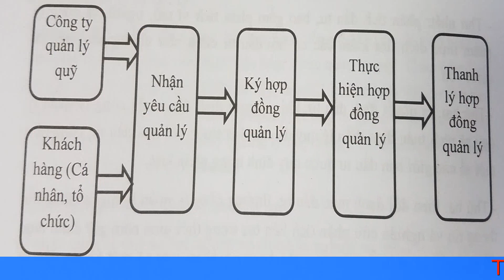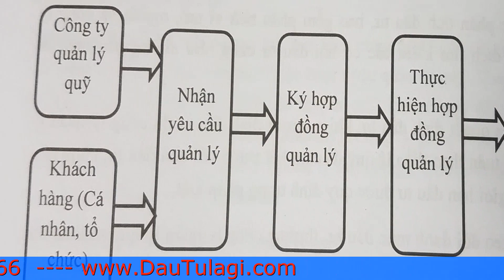Quản lý danh mục đầu tư: Dưới góc nhìn của nhà đầu tư vĩ đại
Quản lý danh mục đầu tư trong chứng khoán là một trong những yếu tố quan trọng đảm bảo thành công cho nhà đầu tư.

Theo mình, quản lý danh mục đầu tư rất giống một đội bóng ra sân có cả thủ môn, hậu vệ, tiền vệ, tiền đạo…; chọn cổ phiếu giống như chọn 1 cậu thủ. Điều gì xảy ra khi đội bóng có tới 11 tiền đạo? Quản lý danh mục là tạo ra một đội bóng hoàn hảo, chứ không phải là tập hợp các ngôi sao đá ở cùng vị trí.